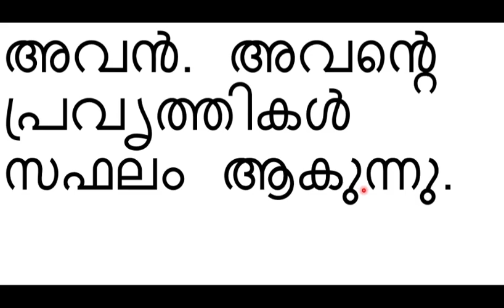സങ്കീ 1: 3